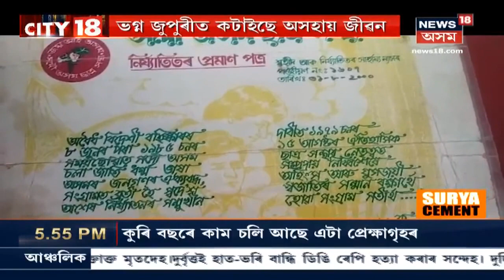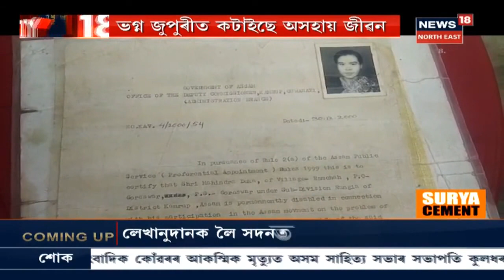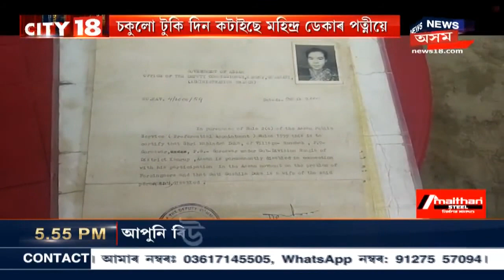ভয়ংকৰ কেলেংকাৰী ! SBIৰ এটা গ্ৰাহক সেৱাৰ পৰা হৰলুকি নগদ ১৫ লাখ টকা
বঙাইগাওঁৰ বৰপথাৰৰ বেংক গ্ৰাহকৰ ধন হৰলুকি । গ্ৰাহক কেন্দ্ৰটোৰ পৰিচালক ৰফিকুল ইছলামে ধন হৰলুকি কৰাৰ অভিযোগ উঠিছে । News18 Assam Northeastত চাওঁক আন আন গুৰুত্বপূৰ্ণ সংবাদসমূহ।